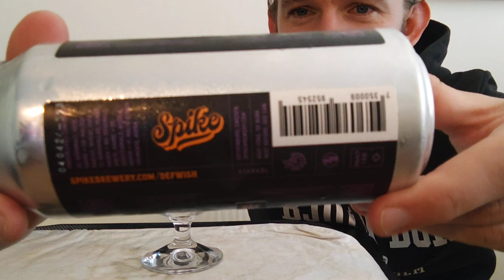Beer Review #3787: Spike Brewery - Def Wish (Sweden)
Review of the Def Wish, a New England IPA, from Spike Brewery in Gothenburg, Sweden.